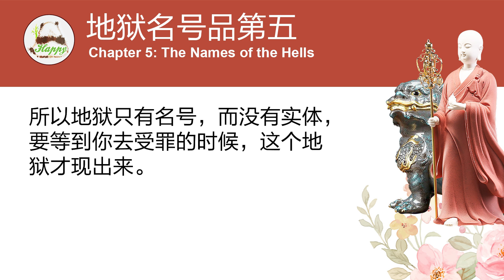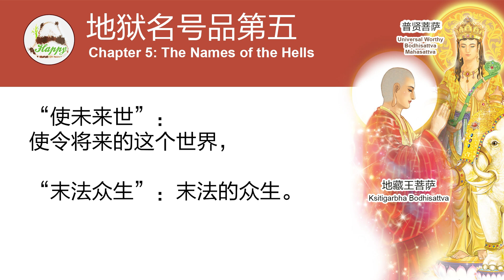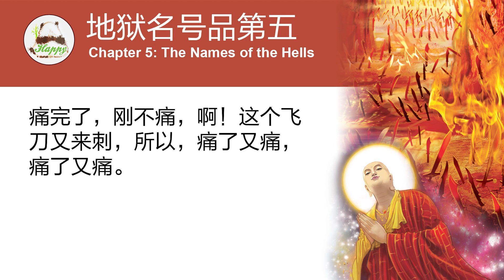听佛经 - 51 地藏菩萨本愿经浅释【地狱名号品第五】宣化上人 Venerable Master Hsuan Hua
宣化上人 ｜AI 配音
佛经 : 地藏菩萨本愿经浅释。
【地狱名号品第五】

Chinese AI Dubbing ｜ By Venerable Master Hsuan Hua .
Title: Sutra of the Past Vows of Earth Store Bodhisattva .
【Chapter 5 : The Names of the Hells】
我非常的感谢 Terry Lim , 得到他的允许可以用 pdf file 制作影片 , 我也希望大家会喜欢。阿弥陀佛 ， 感恩感恩。I am very grateful to Terry Lim , with his permission, I can use pdf files to make videos, and I hope everyone will like it.

尔时普贤菩萨摩诃萨白地藏菩萨言。仁者。愿为天龙四众。及未来现在一切众生。说娑婆世界。及阎浮提罪苦众生。所受报处。地狱名号。及恶报等事。使未来世末法众生。知是果报。

Sutra:
At that time, Universal Worthy Bodhisattva Mahasattva said to Earth Store Bodhisattva, “Humane One, for the sake of gods and dragons, those in the Fourfold Assembly, and all other beings of the present and future, please tell us the names of the hells where beings in the Saha world on the continent of Jambudvipa must suffer retributions for offenses they commit. Please also describe what happens during retributions undergone for evil deeds, so that beings in the future Dharma Ending Age will know what those retributions are.”
地藏答言。仁者。我今承佛威神。及大士之力。略说地狱名号。及罪报恶报之事。仁者。阎浮提东方有山。号曰铁围。其山黑邃。无日月光。有大地狱。号极无间。又有地狱。名大阿鼻。复有地狱。名曰四角。复有地狱。名曰飞刀。

Sutra:
Earth Store Bodhisattva replied, “Humane One, based on the awesome spiritual power of the Buddha and relying on your strength, great Bodhisattva, I will give a general list of the names of the hells and describe some of what happens during retributions undergone for offenses and evil deeds.

“Humane One, in eastern Jambudvipa there is a mountain range called Iron Ring. That mountain range is pitch black because the light of the sun and moon does not shine on it. A great hell named Ultimately Relentless is located there. Another hell is called Great Avici. There is also a hell called Four Horns, a hell called Flying Knives,